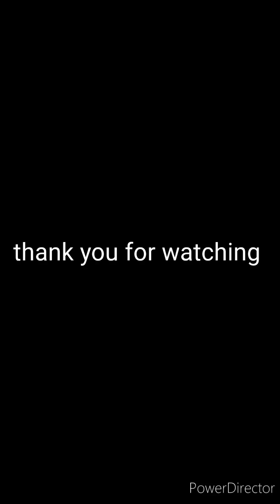सकाळच्या घाई गडबडीत बनवा हेल्दी आणि पौष्टिक नाश्ता जे तुम्ही लहान मुलांना डब्याला सुद्धा देऊ शकता